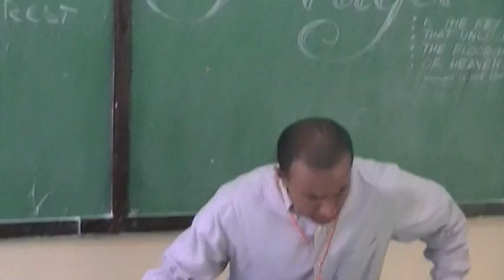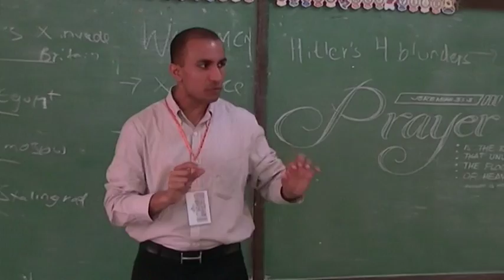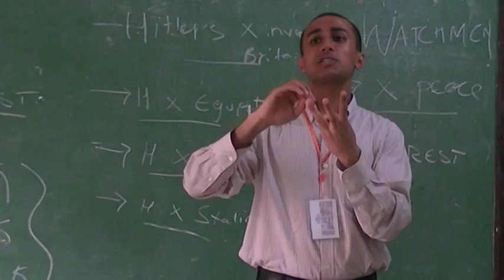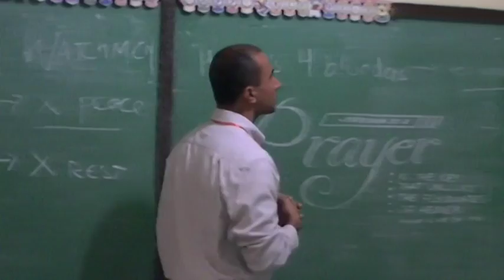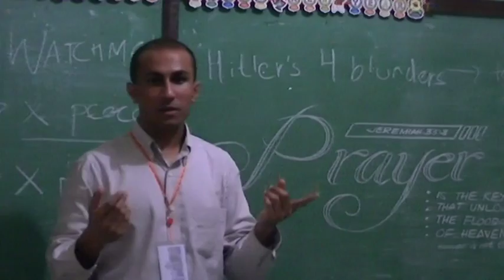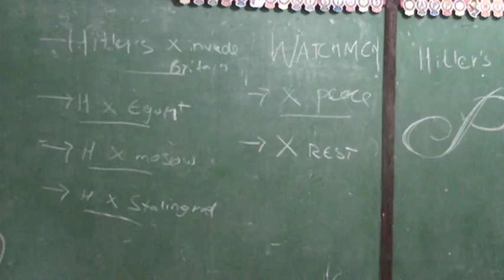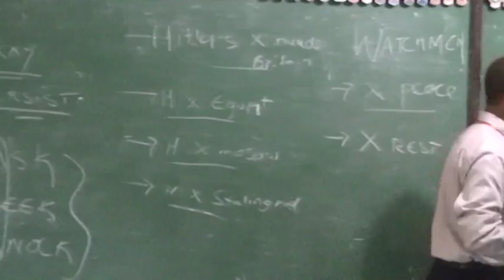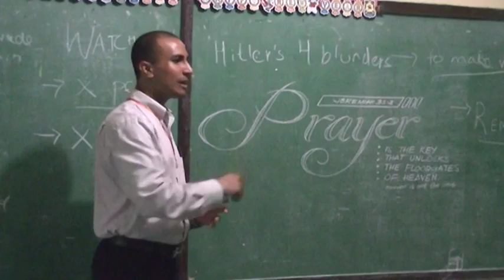prayer ronald robin pyc bicol 2015 b00002